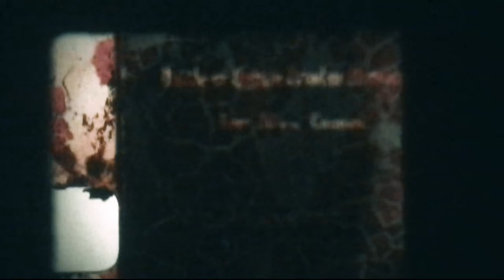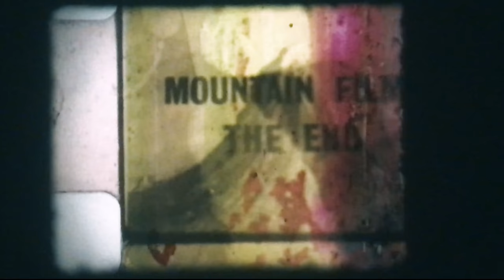Erased Nostalgia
after a week of bleaching 8mm film from mountain films, inking, colouring and altering a darker, complex message is exposed. Nostalgia has been erased and the contemporary is explored.